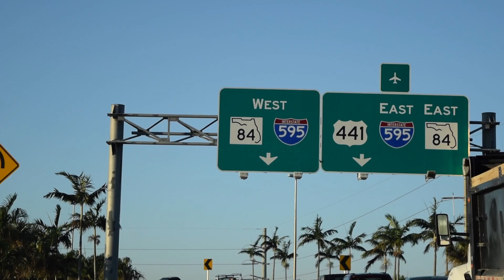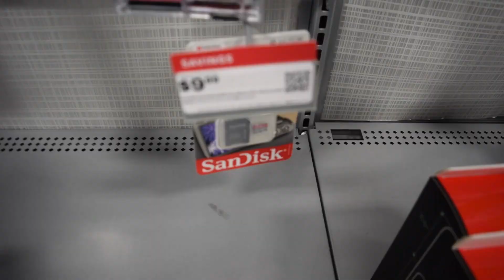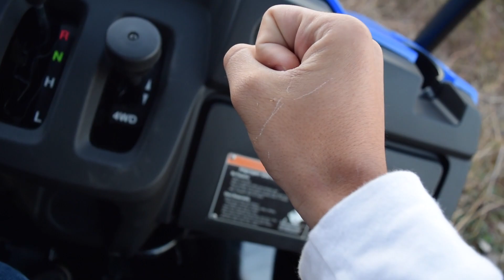This Is What a $1,000,000 House Looks Like — ATV Off-Roading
Main account- Armani.orta

Keep God #1‼️🙌

the links below are from Amazon

Tripod For My Camera
+air
Case and mic for Gopro +is mic

Editor: Imovie